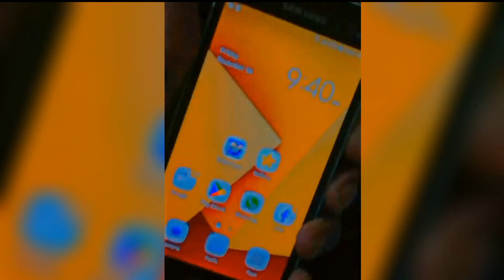I Got A New Mobile PHone...?.😍✌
Oppo F15 Is A Very Heavy Mobile Phone In Which We Use Pubg Very Well From Today I Am Going To Start Vloging Keep Supporting My CHannel#vlog